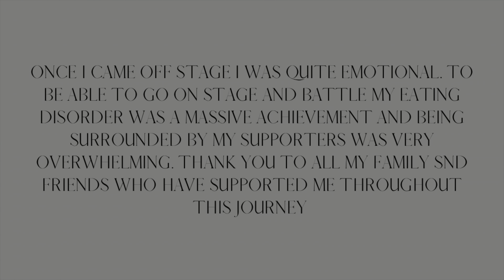IFBB State Show Day Vlog 2022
Its SHOW DAY!!

Today's video is a day long VLOG taking you through what a day in the life competing looks like for an amateur bikini competitor.

Thank you so much to everyone who has followed along this bikini prep series - I would not be where I am today without all of your constant support.